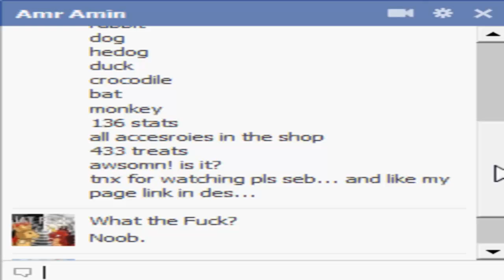Epic Wild Ones Noob | Filmed By Jay Frost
Old video I didnt upload XD